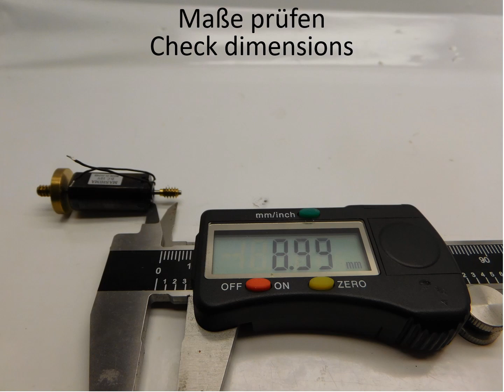TTI001C Tillig BR 01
TTI001C Tillig BR 01 Upgrade kit
TTI001C Tillig BR 01 Umbausatz